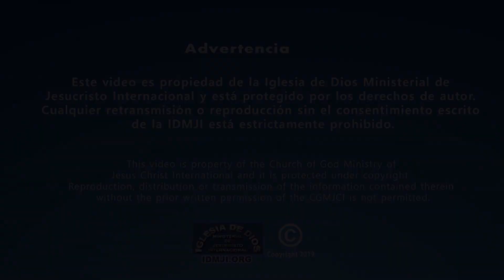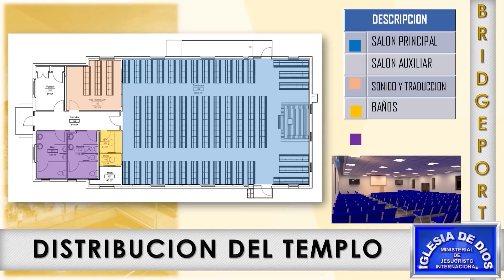Étude biblique: 507 Psaume 37, Partie 1 - Sœur María Luisa Piraquive - 19 novembre 2018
Étude Biblique :  507 Psaume 37, Ouverture de l’église dans la ville de Bridgeport, Partie 1

La Sœur María Luisa Piraquive, leader mondial de l'Église
Lieu : Connecticut, États-Unis